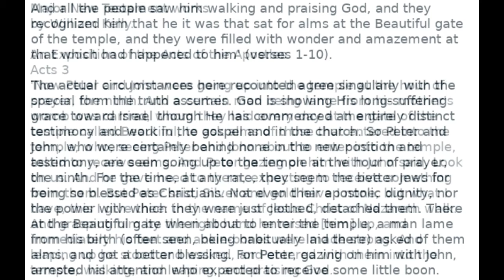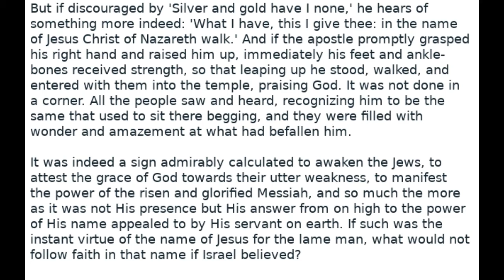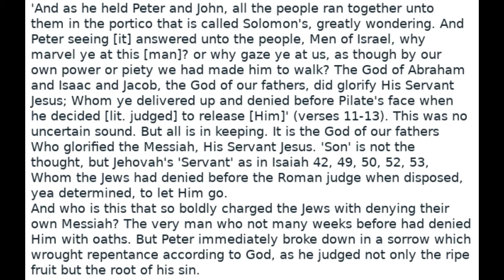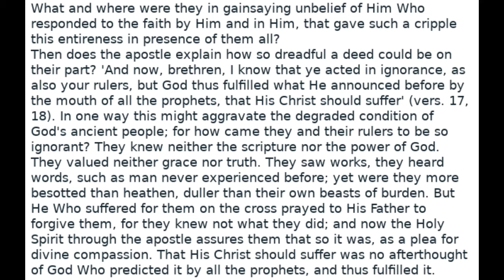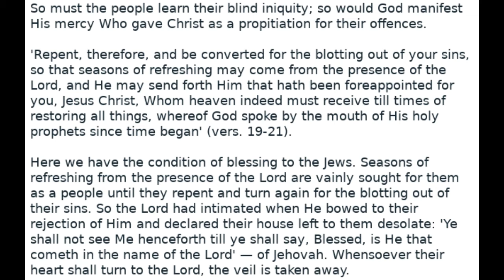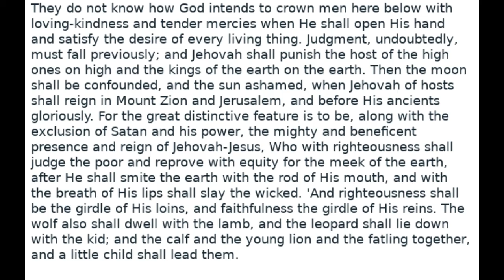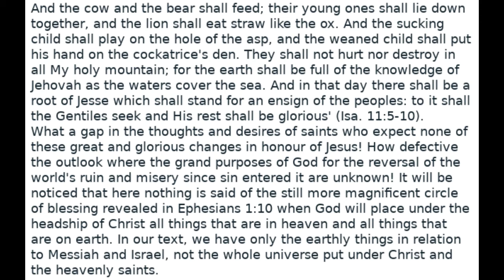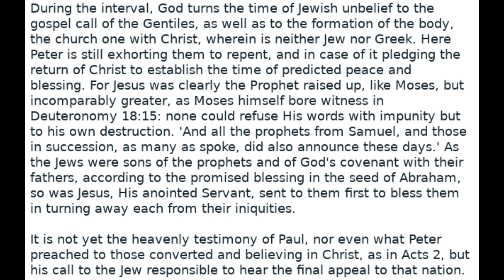Major new testament works an exposition of the acts of the apostles by william kelly chapter 3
28 chapters on the Acts of the Apostles, Plus introduction.